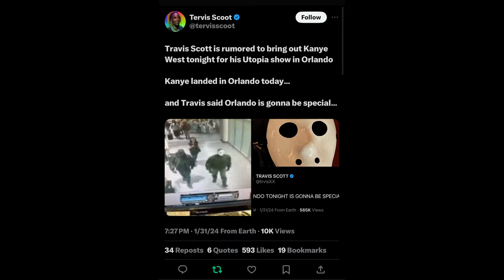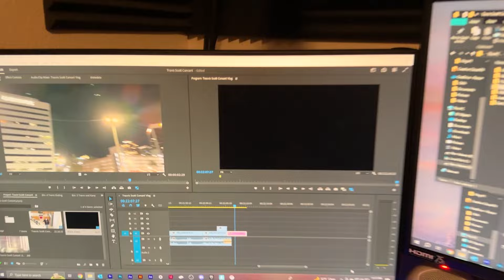We Saw Travis Scott & Kanye West LIVE | Concert Vlog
This concert was an absolute blast! The performances, production, and atmosphere was nothing short of amazing. Specials guest and rapper/song writer legend KANYE WEST popped out at Orlando's Kia Center as a special surprise!

Chapters:
0:00 - Intro
1:28 - Pre-Show
3:15 - Travis 1st Half
10:18 - Kanye and Travis Performance
13:01 - Travis 2nd Half
22:00 - Outro